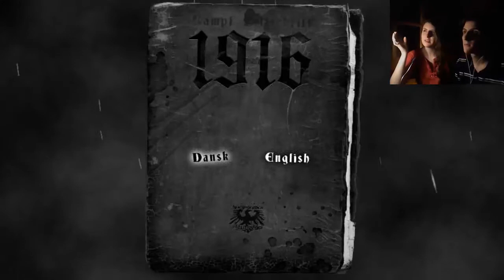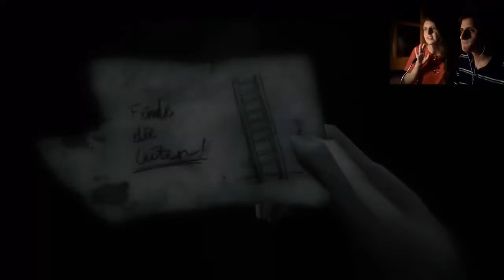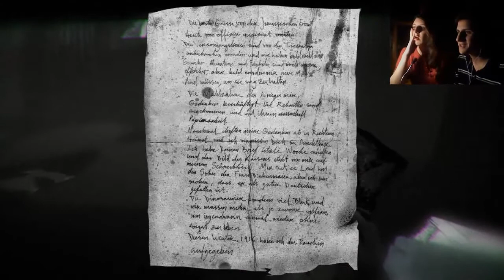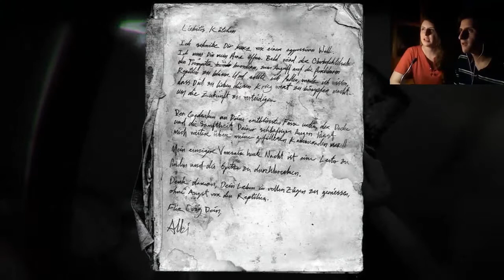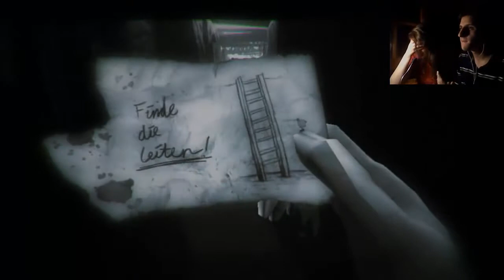1916 Der Unbekannte Krieg - ¡Dinosaurios en la 1° Guerra Mundial!